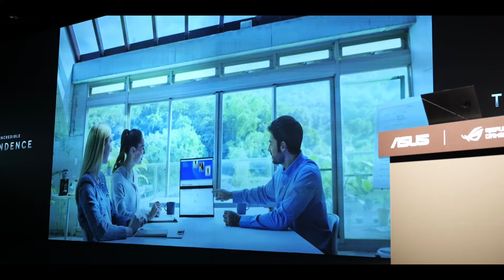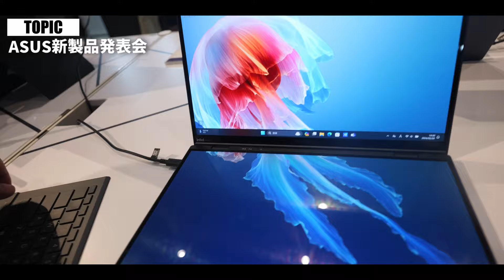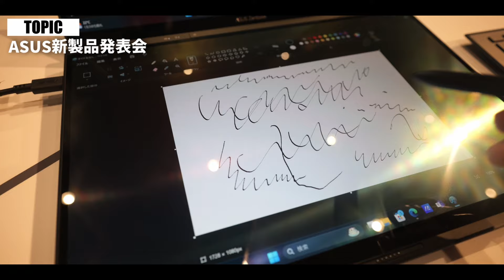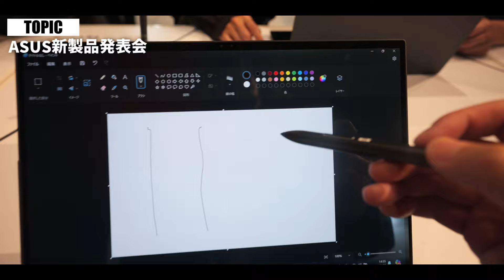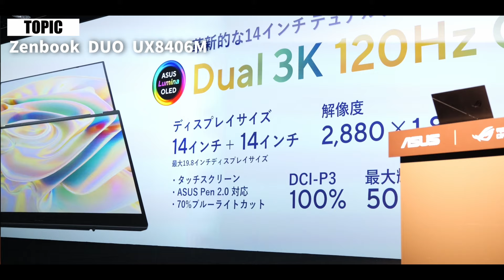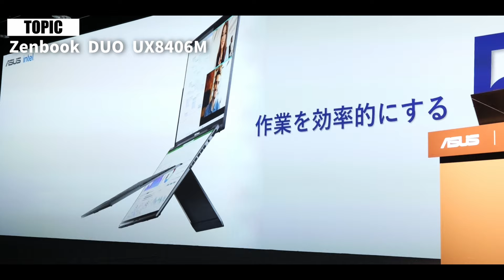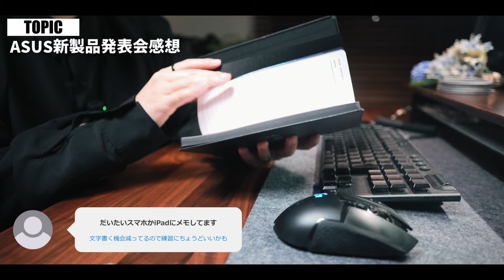ASUS新製品発表会に行ってきました！ Zenbook DUOロマンあふれるデュアルモニター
Zenbook DUO

Zenbook DUO UX8406MA

Zenbook S 13 OLED UX5304MA

目次
00:00 ASUS新製品発表会
01:00 Zenbook DUO実機体験
04:40 Zenbook DUO感想
07:30 お土産～

◇デバイス類◇
G913 TKL：
ウルトラワイド モニターWR40-PRO：
Alterzone ALZ-M3：
EPOS H3Pro Hybrid
Quntis バーライト：

◇撮影機材等◇
FUJIFILM x-s20ボディ：
FUJIFILM x-s10ボディ：
Wズームレンズキット：
パナソニック S5M2 ボディ：
SIGMA28-70mm F2.8 DG DN Lマウント用：